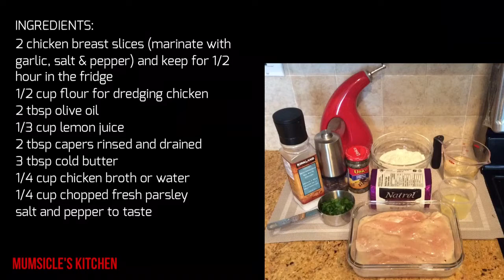Chicken Piccata | Mumtaz Hasham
We had this dish with mango Salad see link and steamed broccoli.

INGREDIENTS:
2 chicken breast slices (I marinated with garlic, salt & pepper) and kept in the fridge for 1/2 or until you r ready to cook
1/2 cup flour for dredging chicken (I sprinkle flour for less wastage)
2 tbsp olive oil
1/3 cup lemon juice
2 tbsp capers rinsed and drained (as they are very salty)
3 tbsp cold butter
1/4 cup chicken broth or water
1/4 cup chopped fresh parsley

Marinate the chicken.   Put oil on medium high heat and pan fry the chicken 3 mins on each side and remove to a plate.  Add caper in the same pan and mash a few, add chicken broth and scrap to mix all the flavours, add lemon juice and return the chicken to the pan.  Cover and cook for 2-3 mins.   Remove to a serving plate. Add butter and reduce gravy - pour gravy onto the chicken.   Serve and enjoy